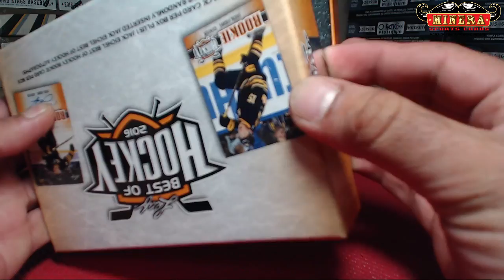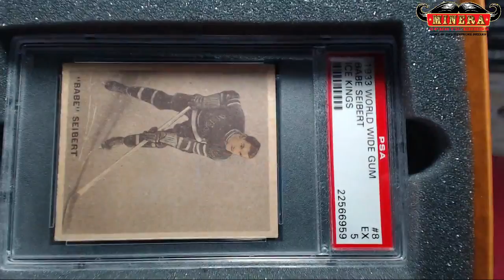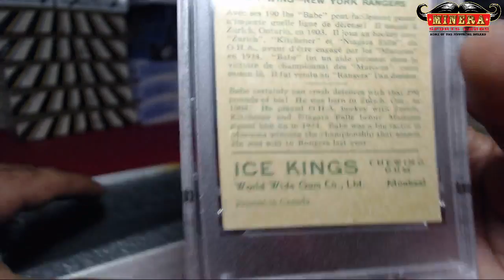imacrackr~2016 Leaf Best Of Hockey Hobby Box Break